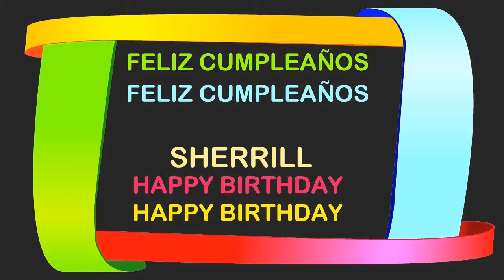Sherrill Birthday Postcards & Postales